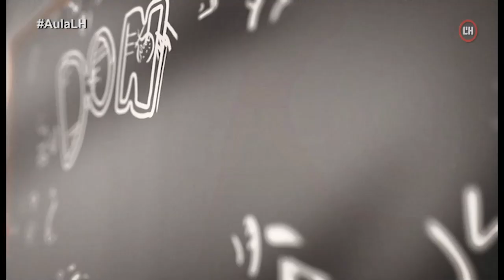Dones de ciència | Antonella Consiglio